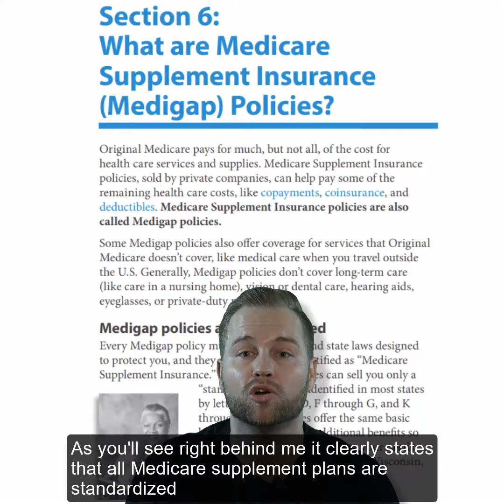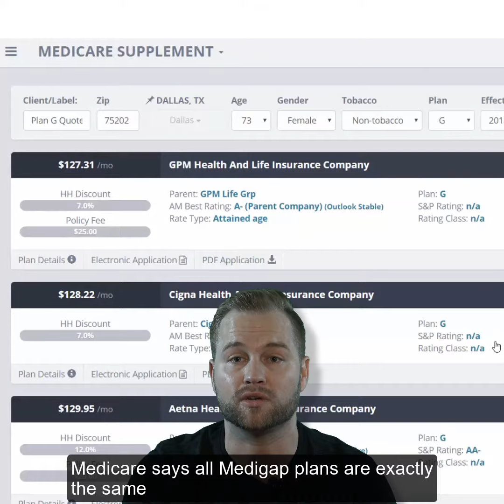Arkansas Medicare Supplements - Arkansas Medigap Plans: Three Things You Should Know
Arkansas Medicare Supplement plans provide Medicare A and B beneficiaries with additional coverage. Medicare Supplement insurance is also referred to as Medicare Plans. When enrolled, you will pay the insurance Carrier an additional monthly premium and in return, that Carrier will pay your Medicare deductible payments, co-payments and coinsurance.
There are up to ten different Arkansas Medicare Supplement plans available to Arkansas Medicare Part A and B beneficiaries qualify. With Medicare Supplement Insurance, it is important to understand that the letter of the Plan determines the coverage, not the insurance carrier. For example, a Medicare Supplement Plan G with Blue Cross Blue Shield provides the same exact benefits as a Medicare Supplement Plan G with United Healthcare / AARP. The only difference is what each carrier is charging for the Medicare Supplement Plan. In Arkansas, the best time to purchase AR Medicare Supplement insurance plans is the Open Enrollment Period.

This period starts 6 months before the enrollee is 65 & enrolled in Medicare Part B and lasts for 6 months after. You must first make sure you’re enrolled in Medicare, as you don’t qualify for the supplement until you’re enrolled in Original Medicare Parts A and B. The Open Enrollment Period is often referred to as the OEP. During this period, you are automatically approved. This means a carrier can’t deny you coverage due to a current or previous health condition. All your pre-existing health conditions are covered right away.

It is important to understand that you can shop your Arkansas Medicare Supplement Plan all year. Medicare’s Annual Election Period that runs from October 15th through December 7th does not apply to AR Medicare Supplement Plans.
Each Arkansas Medicare Supplement Plan is assigned a letter that determines the benefits. The letters are Medicare Supplement Plan A through Medicare Supplement Plan N and have tight regulations as to what benefits will and won’t be covered in each Plan. These benefits are regulated by the government, so regardless of the carrier you go with the benefits will remain the same.

As I mentioned above, the only difference between each carrier is the price each carrier is charging. Therefore, Arkansas Medicare Supplement rates will vary from carrier to carrier. When comparing plans, beneficiaries should first take time to familiarize themselves with the benefits included in each plan letter.

The three most comprehensive and popular AR Medicare Supplement Plans are Medicare Supplement Plan F (I call this “full coverage”), Medicare Supplement Plan G (I call this “greatest value”) and Medicare Supplement Plan N (I call this “not fixed”).

It is important to understand how each AR Medicare Supplement Plan works so that when you are comparing a plan with your individual medical needs, as well as considering family history and likely conditions to occur later, it will likely become clearer which plan will best work for the you. Combining this while keeping your budget in mind is a good way to make an educated choice on Arkansas Medicare Supplemental plans.

Arkansas Medicare State Facts:
As of January 2018, there are 621,118 Medicare beneficiaries living in Arkansas. 469,477 have Original Medicare and just over 151,641 have Medicare Advantage Plans.
In Arkansas, you can purchase a Medicare Supplement or a Medicare Advantage Plan under the age of 65 as long as you have been on Medicare with disability for at least two years.

Medicare secondary insurance can be confusing. However, the more you learn, the easier it will be. Once you have decided that AR Medicare Supplement insurance is the type of coverage you want, the next step is deciding which lettered AR Medicare Supplement you need.  As you have seen through MedicareBob’s videos, Arkansas Medicare Supplement Plan G is my, (Robert Bache “MedicareBob’s”), recommendation. You can learn more about all the different plan options on our website through my video blog.

I have been extremely successful assisting Arkansas Medicare beneficiaries using three core components: Education, Options and Customer Service. My team of senior Medicare agents are happy to help. Call the number above and our agents will find the best plan with the most affordable carrier in your Arkansas.

If you have any questions regarding Medicare, please give our office a call at or visit one of our pages